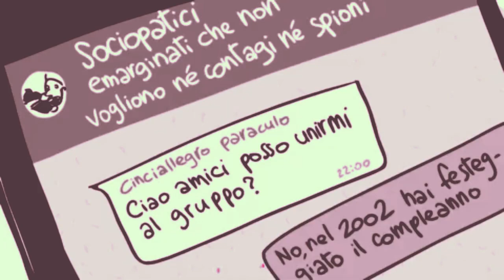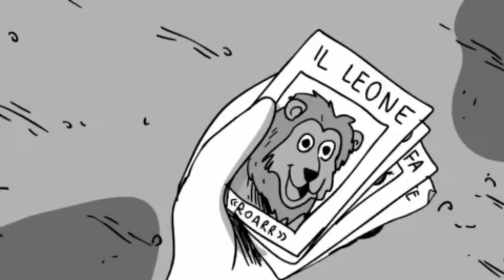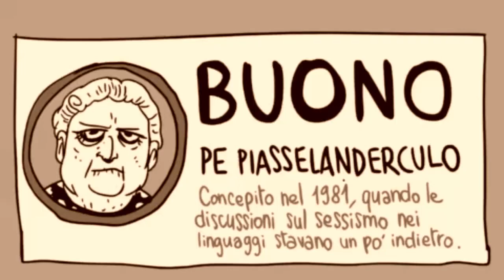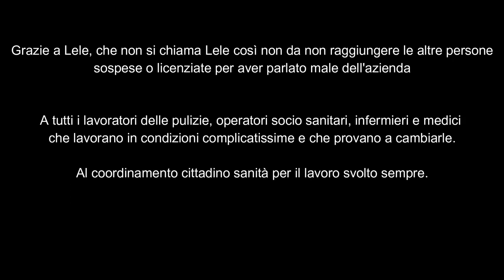Zerocalcare - Il racconto di Lele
Come funzione la sanità...